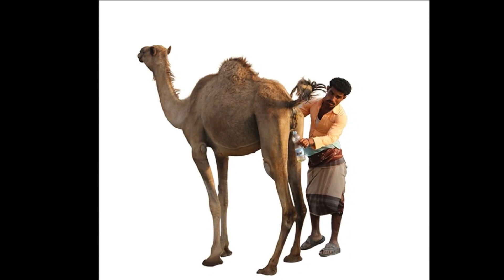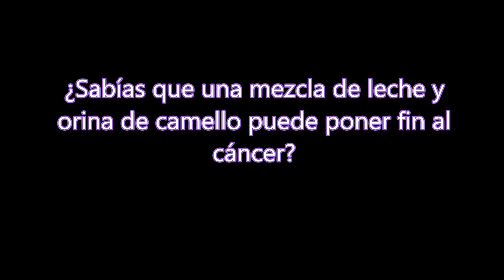¿Sabías que una mezcla de leche y orina de camello puede poner fin al cáncer?? . *Karme* (2016)